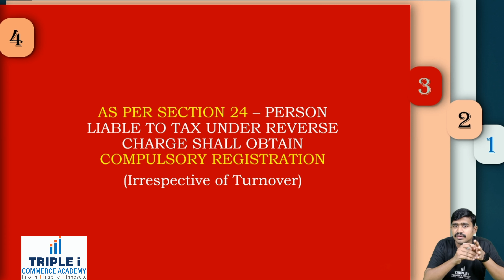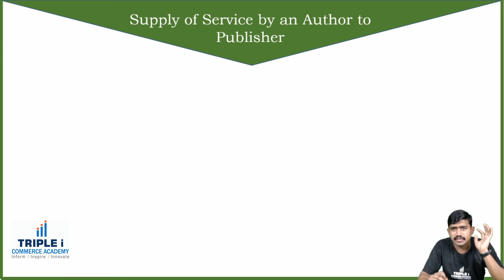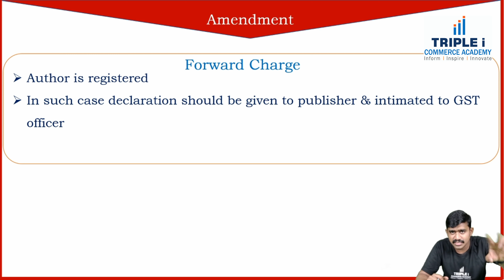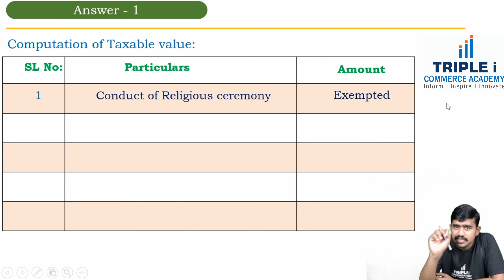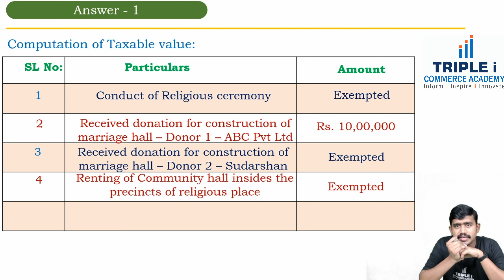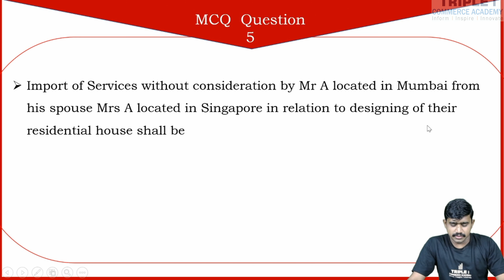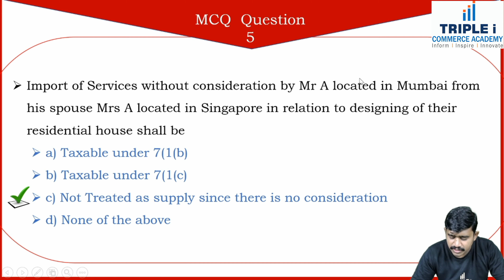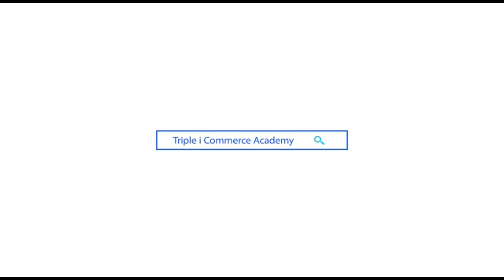CA Inter/IPC | Amendment & Rapid Revision | July 2020 Exam | CA Anwar Abbas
Dear CA Inter students,
Online recorded classes on Amendment and Rapid revision by CA ANWAR ABBAS, is available now, The session totals around 18 hours.

About triple i :
Triple i commerce academy aims to be a great companion for the aspirants by making them
acquire knowledge and skills & moulding their personality to fit in this fast growing world.
With the finest coaching in CA,ACCA,CS,CMA IND and CMA US , we became a single point
destination for the budding professionals . We strive to provide the finest classes through an
array of well designed course structure and excellent faculty pool.
CA : CHARTERED ACCOUNTANCY
CAs are recognized and respected leading professionals working across a vast array of
business activities and sectors. A Chartered accountant is trained by ICAI (the Institute of
Chartered Accountants of India), a statutory body set up by an Act of Parliament. A
Chartered Accountant is qualified to offer advisory services to clients which include
companies and individuals.

 ⦁ Upcoming exam : May 2021
 ⦁ Triple i tuition fee :CA foundation- 30,000 INR +GST
                                     CA intermediate- 45,000 INR+GST
⦁ Exam window : 1) CA foundation - May and November
                              2) CA intermediate - May and November
                              3) CA final - May and November